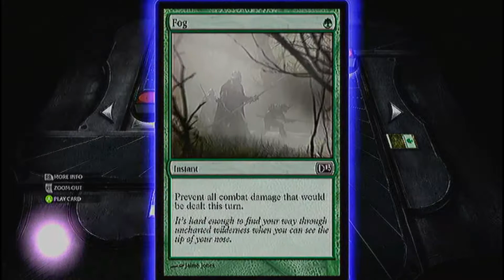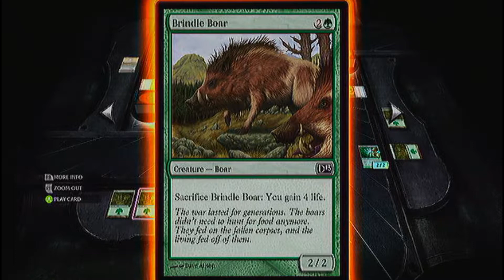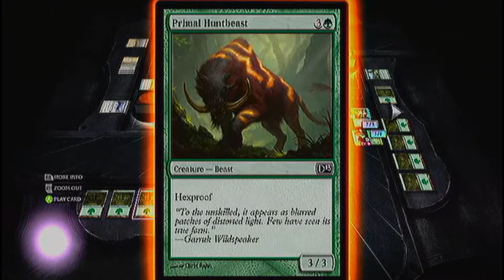Let's Play - Magic: The Gathering 2013 Part 1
SORRY ABOUT THE AUDIO! We are looking for a fix! ITS A FIGHT TO THE DEATH!!! Well not really but we do duel to see who the champion of the cards is!